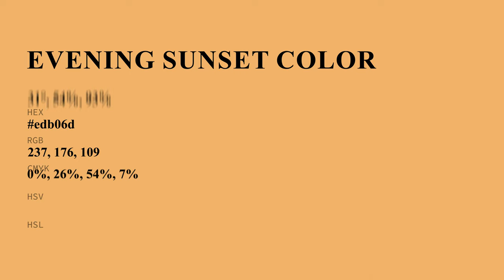Evening Sunset color edb06d hex Cool Yellow color edb06d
What color is Evening Sunset ? edb06d hex, Cool Yellow color edb06d

Hex edb06d Color Code is also known as Evening Sunset color

Hex edb06d Color code in RGB color code model is created after adding 92.94% red color, 69.02% green color and 42.75% blue color.
Hex edb06d Color code in CMYK color (process color) code model is generated after subtraction of 0% cyan, 26% magenta, 54% yellow, 07% black.